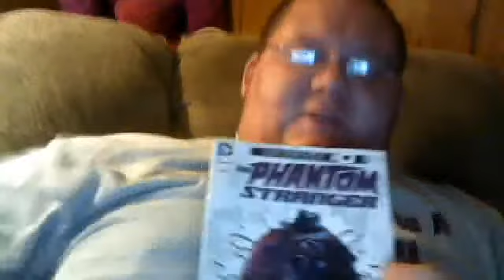MANCHILD REVIEWS: The Phantom Stranger #0